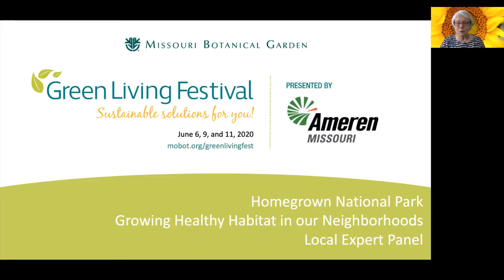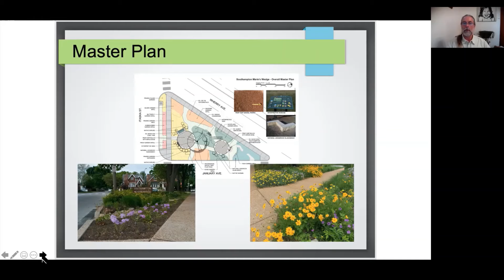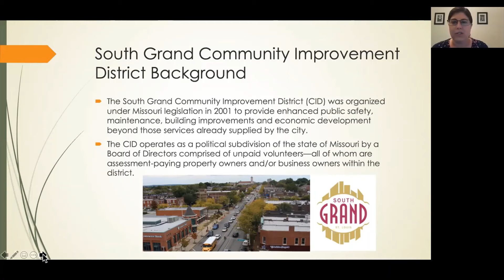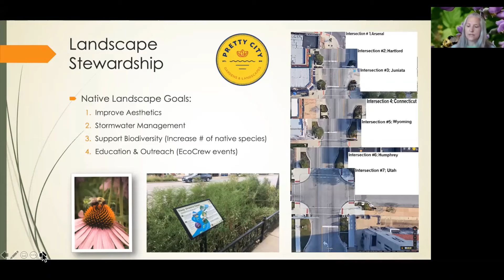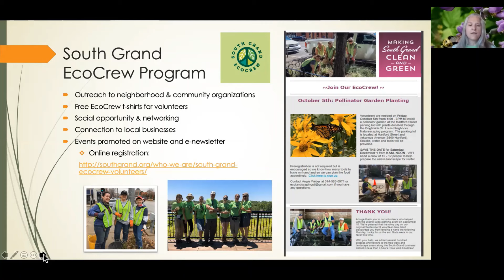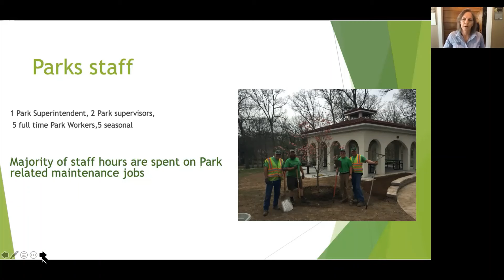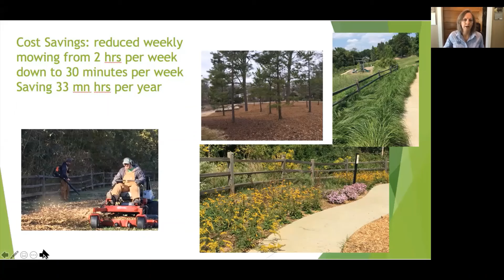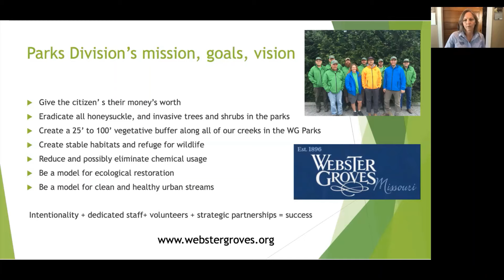Green Living Festival 2020: NatureScaping panel: Homegrown National Park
Homegrown National Park: Growing Healthy Habitat in our Neighborhoods
Native plants are restoring biodiversity (this means making the place LIVELY) in a quiet neighborhood, on a major city street, and in a suburban Parks District. We can join this movement to cultivate Homegrown National Park.

Featuring the following panelists:

Michael Wohlstadter | Southampton Neighborhood Association
Rachel Witt, Angie Weber | South Grand Community Improvement District
Yvonne Steingruby | Webster Groves Parks Department